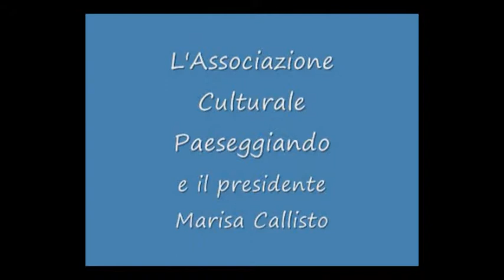Convegno, Malvito 14/12/2013 Ing. Stefano Di S'tasio, "Quali processi di modernizz..."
Convegno, Malvito 14/12/2013 Ing. Stefano Di Stasio, "Quali processi di modernizzazione e di salvaguardia dell'Identità Mediterranea?